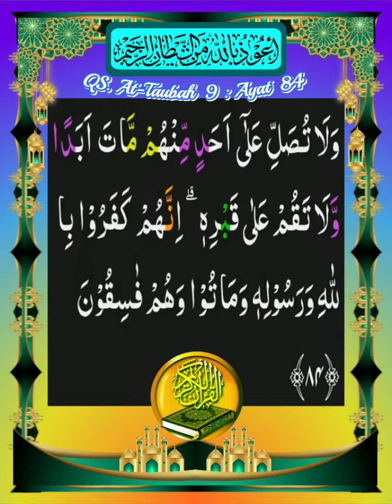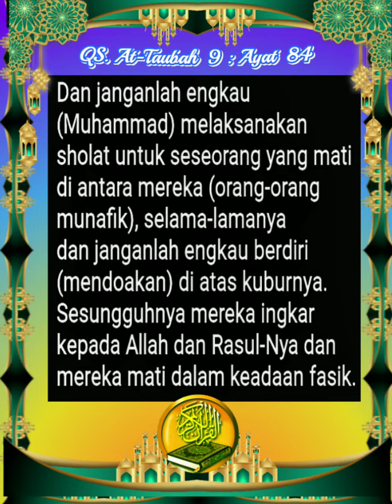009_084 QS. At-Taubah _ Al Ghamidi, Alafasy, Al Hussary